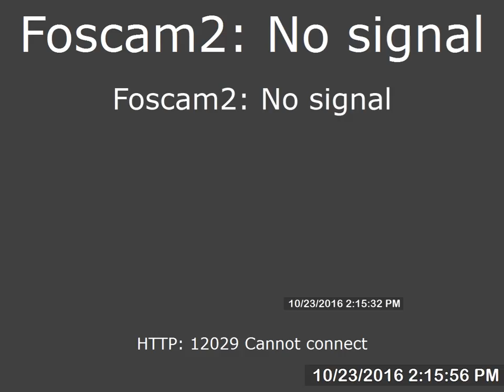Took out camera